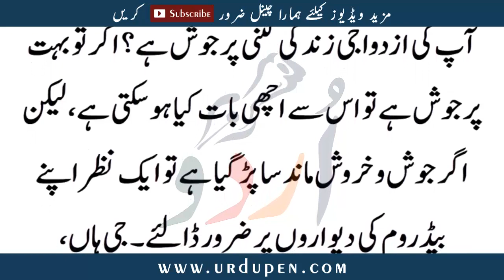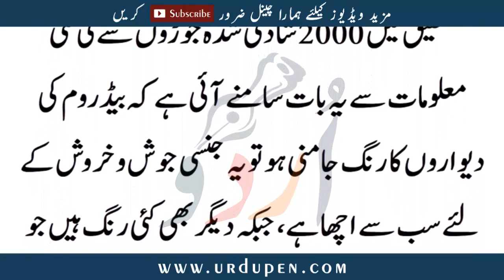Bed Room Ki Devar Ka yh Rang Sehat Ko Behtar Rakta Hy | Urdu Pen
Asalam-o-Alikum